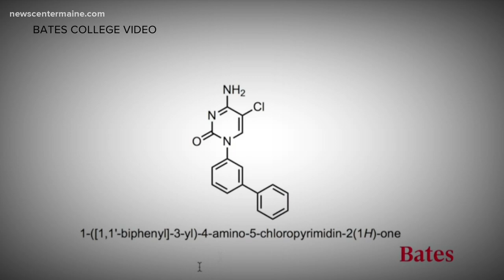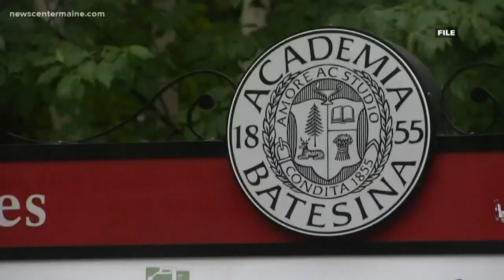A team from Bates College creates molecule that could fight diseases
A possible breakthrough in how scientists may someday find cures for diseases such a cancer and Alzheimer's, and it was created right here in Maine.